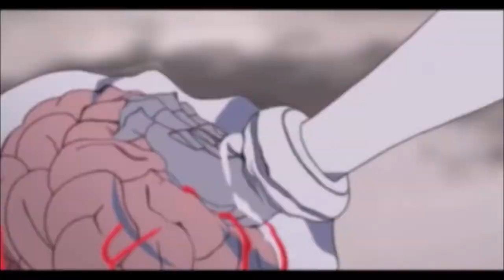How Strong Is Ryuko Matoi?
Mountain level calc